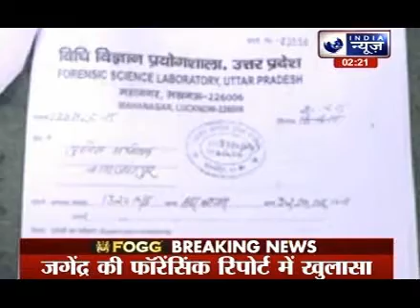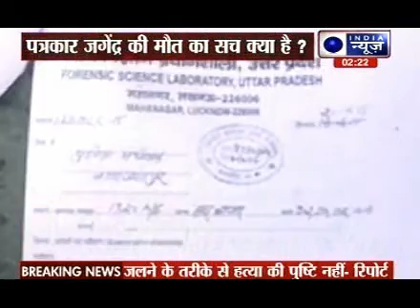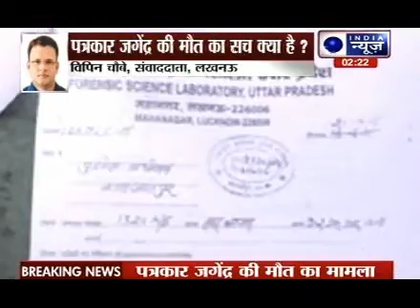UP forensic team claims journalist Jagendra Singh death is a 'suicide'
A preliminary forensic report of the Shahjahanpur-based journalist Jagendra Singh, who was allegedly killed, has suggested the possibility of self-immolation, but the Uttar Pradesh police are awaiting the full report before coming to any conclusion.